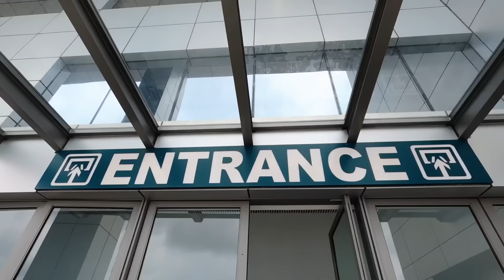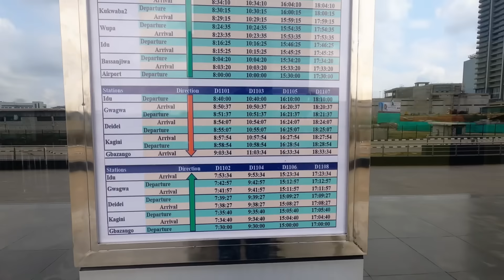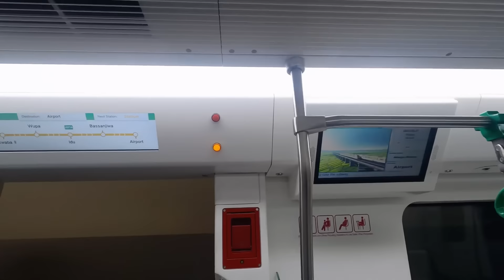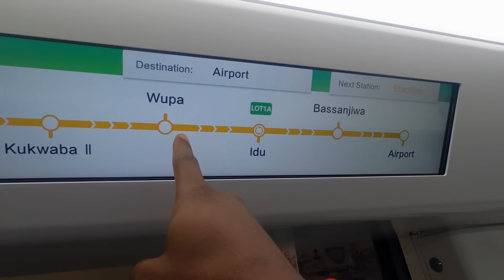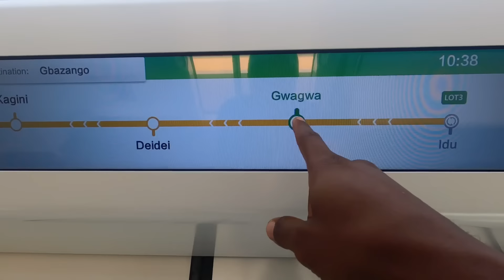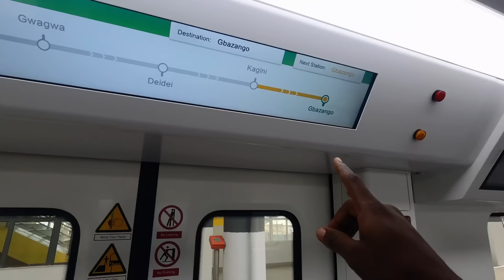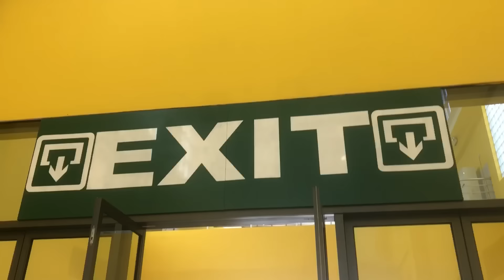New ABUJA METRO Experience (Schedule + Timetable)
New ABUJA METRO Experience (Schedule + Timetable) in this video, i share my experience of the newly launched ABUJA city METRO project as we go on a ride across the capital city of Nigeria together. This is a must watch.